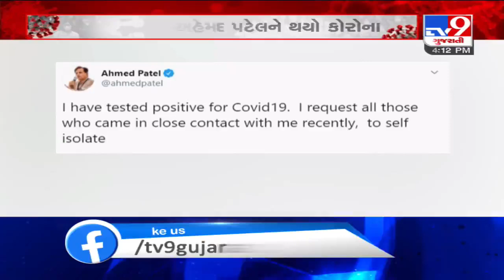Liquor went missing from Kadi police station : More bottles found | Tv9GujaratiNews